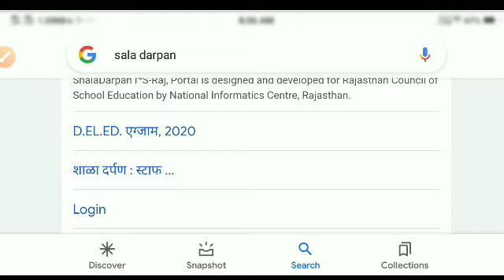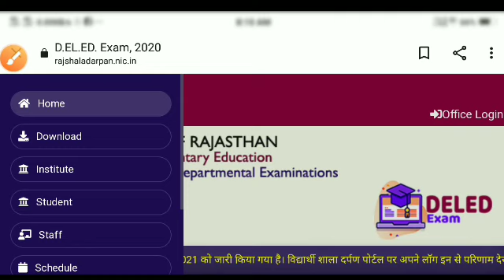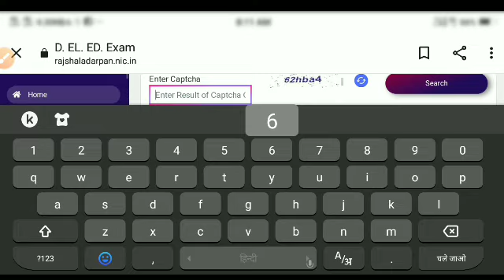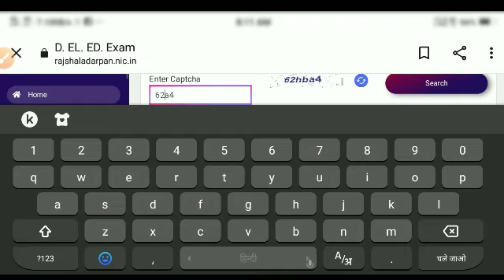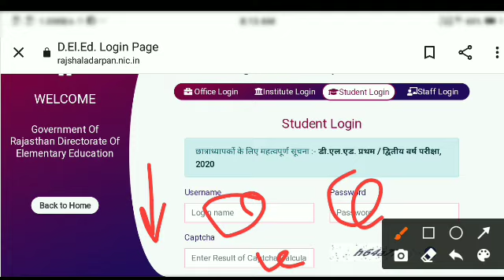bstc username I'd password kaise pta kre ?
अगर आपको भी अपने आईडी पासवर्ड नहीं पता है तो आप इस विडियो को देखे और अपने आईडी पासवर्ड पता करें |

📃सभी तरह की PDF के लिए नीचे दी गई लिंक से टेलीग्राम चैनल ज्वाइन करें 👇
Hey Guys!